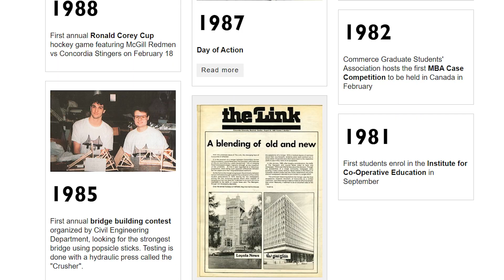A message from Gina Cody to the Troitsky Bridge Building Competition students!